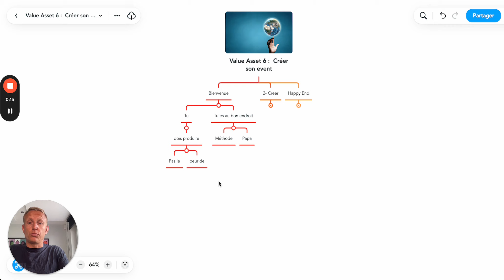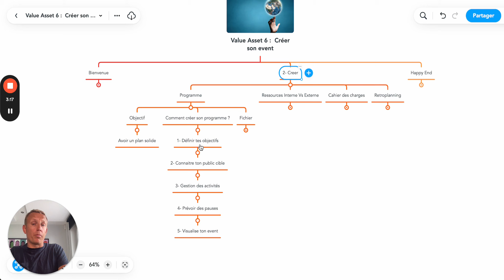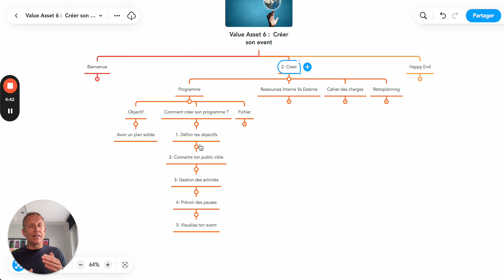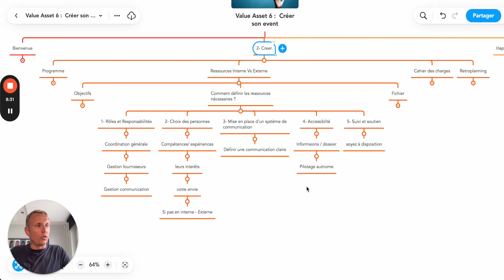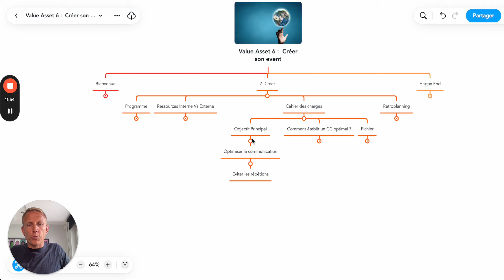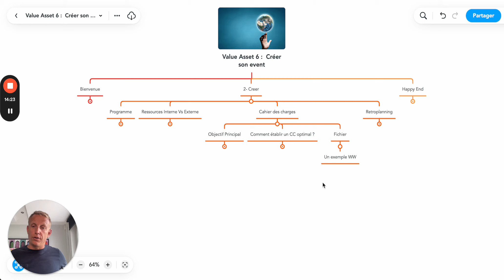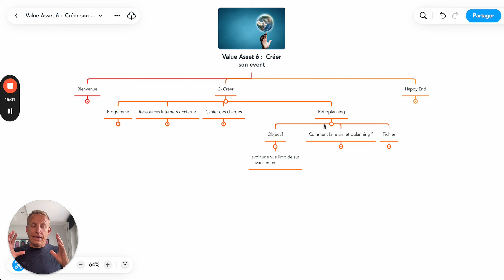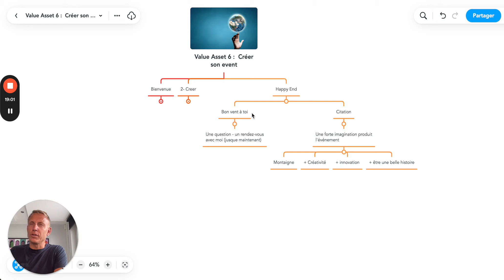Comment créer son événement en 15 minutes